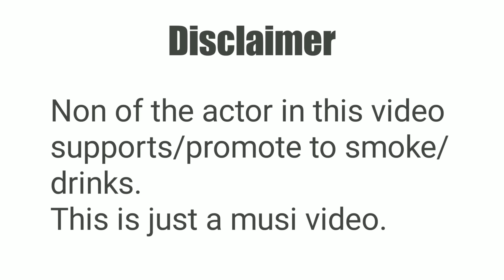Aamulye Samaye Official Song video (Manraj Rai) 4K Video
Yo geet chai fact kuralai liyera lakhiyeko ho, Yes geetma gaja, churot, aadi sabda prayog vayeko xa, yeslai aanartha nalidinu hola. hajur harulai manparxa vanne aasa gareko chu ra yes videoko gayekarlai samparka garnu chahanu hunxa vane link tala diyeko xu.

Aamulye Samaye Official video(Manraj Rai)